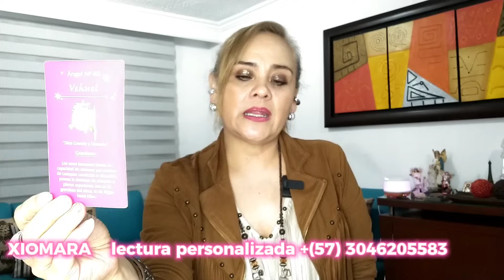¿QUIÉN PERDIÓ MÁS EN CASO DE HACIENDA? ¿SHAKIRA O PIQUÉ? 😱❓😲💣⁉️🤔👀🤯🫀👹🔱🔱😭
Lectura BOMBA relacionada con SHAKIRA Y PIQUÉ en torno a HACIENDA 😭🔱👹🫀🤯👀🤔⁉️💣❓😱😲